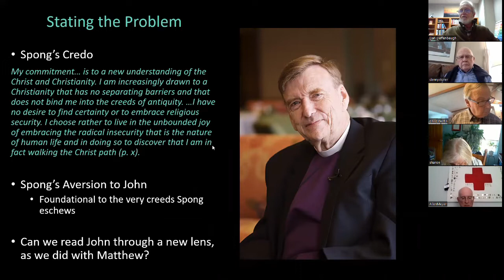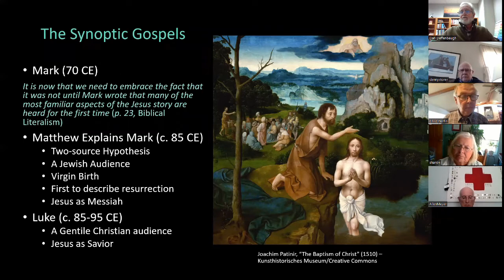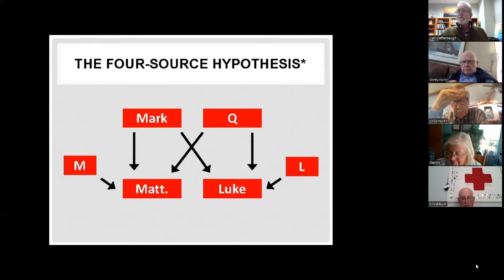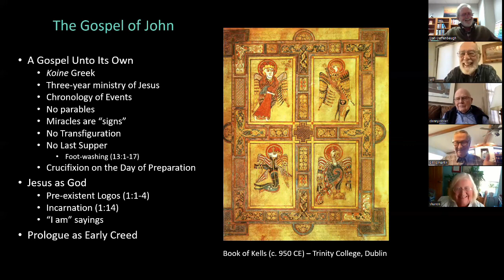Wednesday Noon Book Club, Nov. 2, 2022